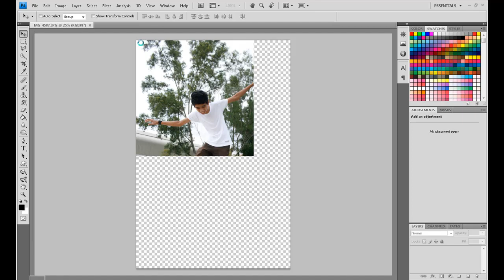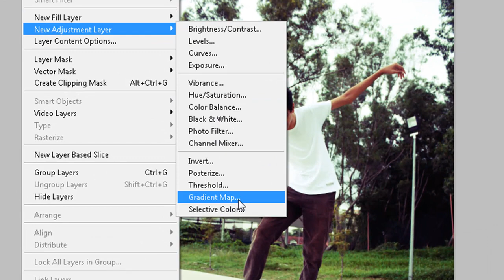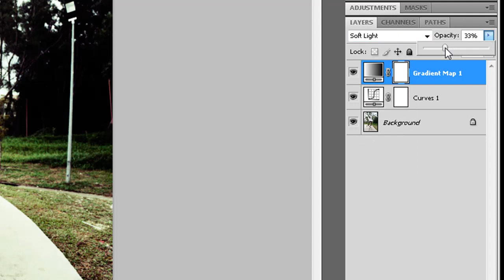Adobe Photoshop Tutorial : How to make Lomo Effect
WATCH IN HIGH DEFINITION FOR GOOD QUALITY
IF YOUR INTERNET SPEED IS LOW, YOU CAN WATCH IN HIGH QUALITY. JUST ADD '&fmt=18' AT END OF THE URL.